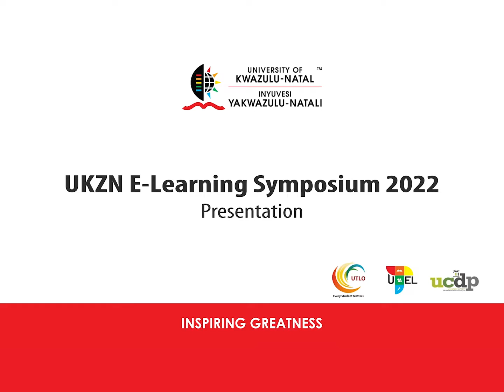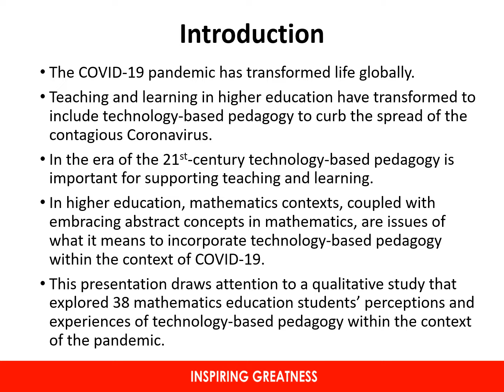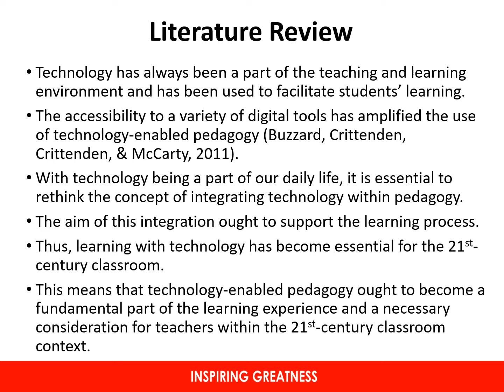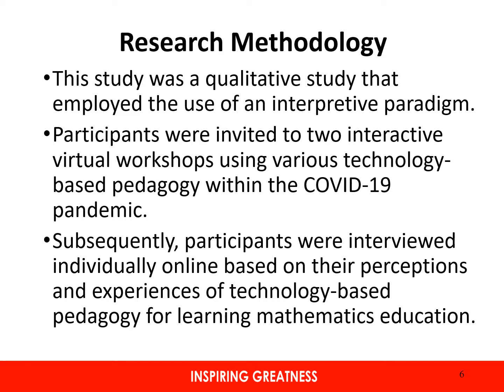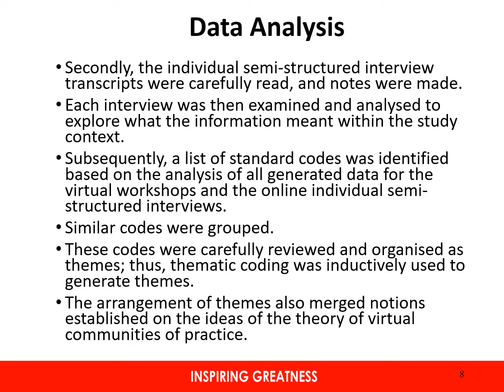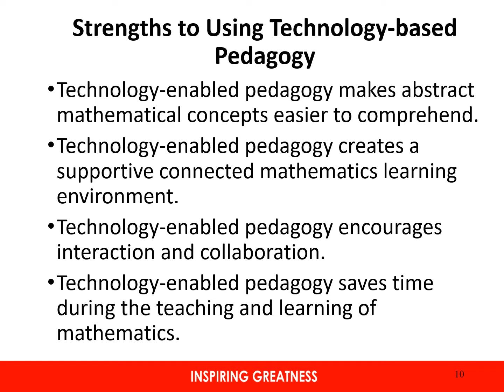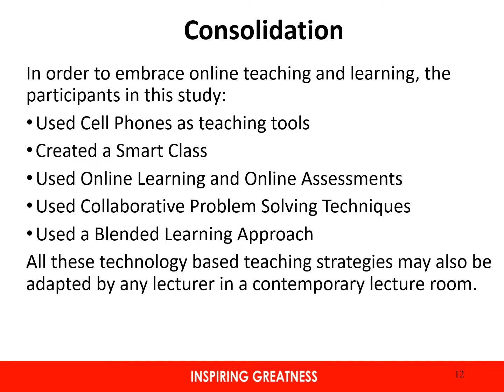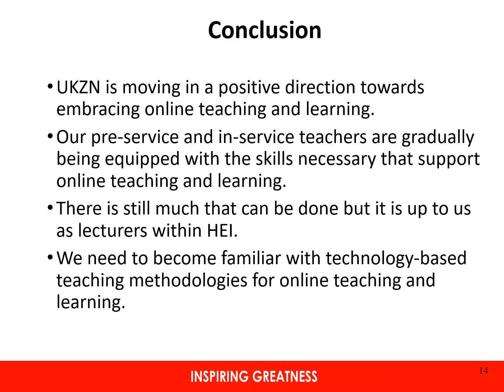Abstract 19: Prof Jayaluxmi Naidoo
Abstract Title: Technology-Based Pedagogy for Mathematics Higher Education: Exploring the experiences of postgraduate Mathematics students